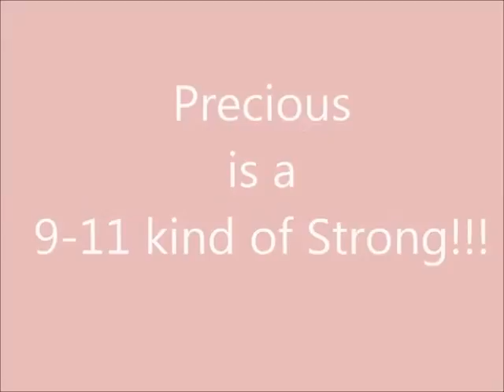Precious Defines Strong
While others think of a different 9-11 Precious, the AQHA Papered Horse Named "Who'a a Cloud Dancer" is 9-11 Strong for another reason.  She was rescued on 9-11-15 with scares on her head and face, thought to be bred and nearly 500 lbs under weight.  Watch and see what a difference 2 years can make.  Slow but steady wins the race.